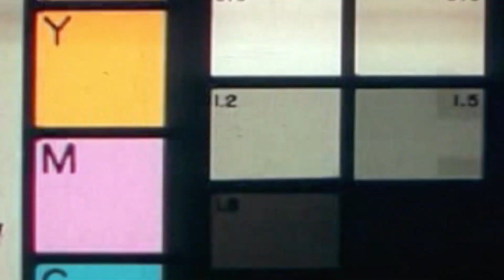Pokémon Go versus the FCC's net neutrality rules | IN 60 SECONDS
With its "T-Mobile Tuesdays" promotion, T-Mobile is giving customers free data for Pokémon Go. But does that defy net neutrality? AEI Visiting Fellow Roslyn Layton describes how the FCC’s rules impact zero-rating—the practice of giving away free data for certain applications.

Photo credits:
Reuters
Business Insider
Ted Mielczarek
Roger Lew
Stephen van Es